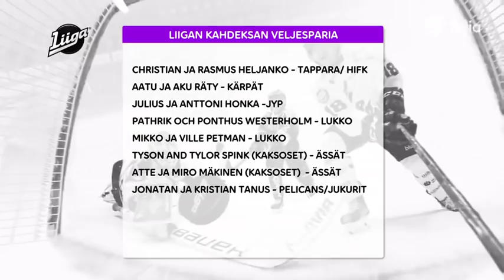Liiga-kaukaloiden veljekset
Liigassa on tällä hetkellä peräti yhdeksän veljesparia. Minkälaista on pelata oman veljen kanssa samassa sarjassa, tai jopa joukkueessa?